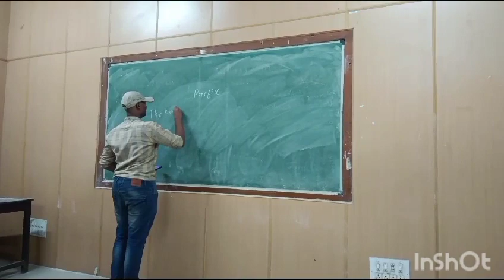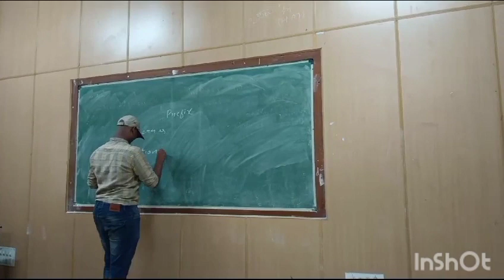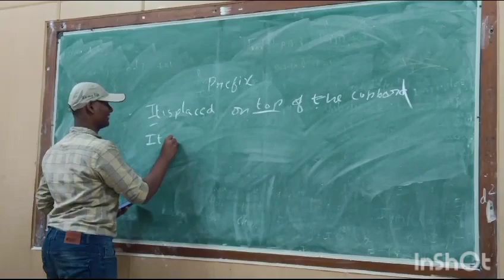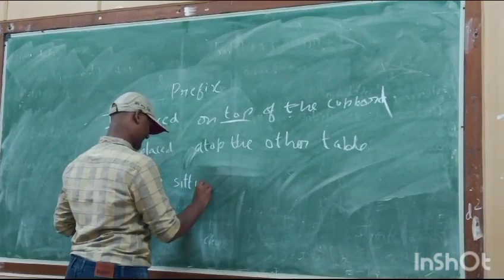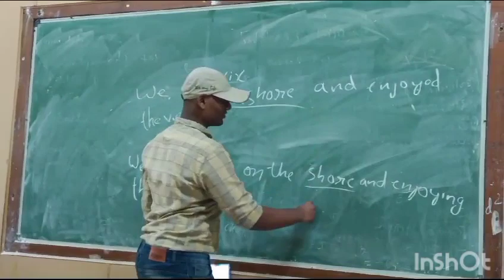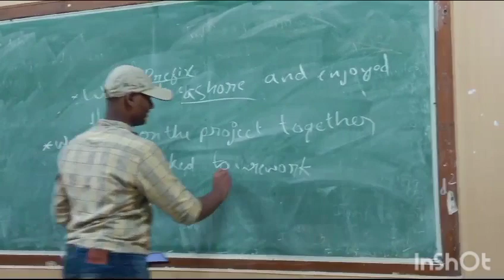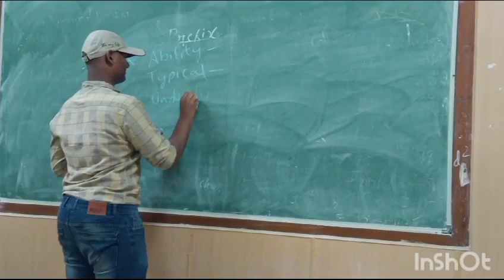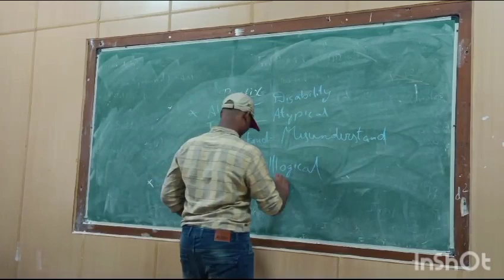PREFIX By V L GNANESH || Govt SKSJTI || [ 1st sem SILK&TX department ] 2023-24